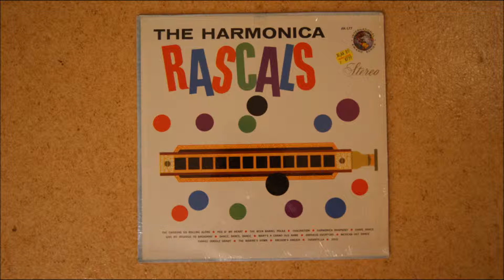The Harmonica Rascals - Orpheus Overture